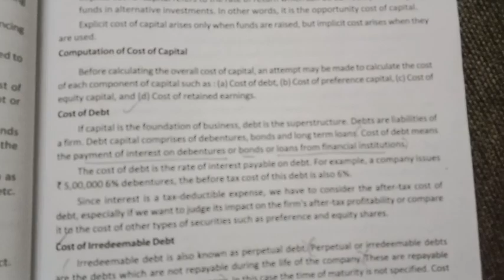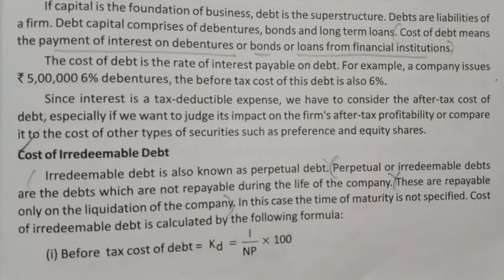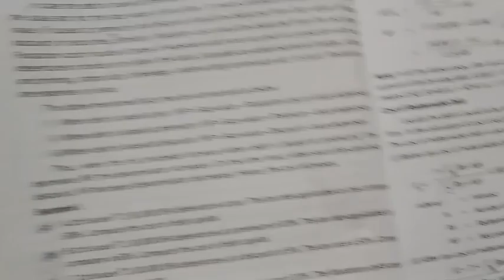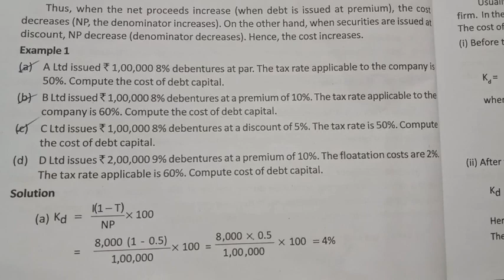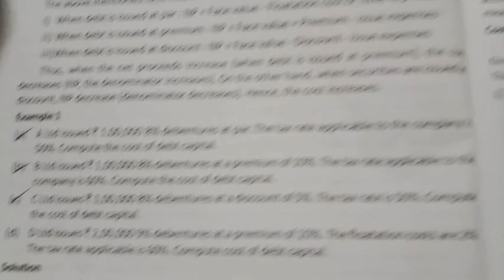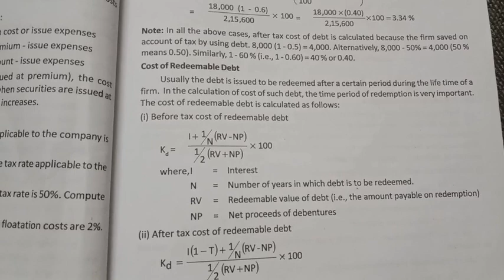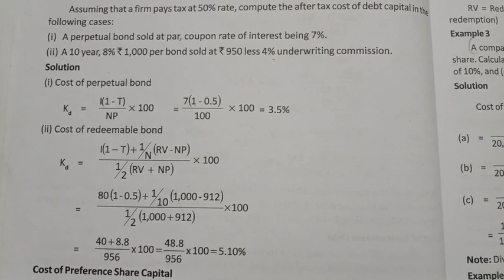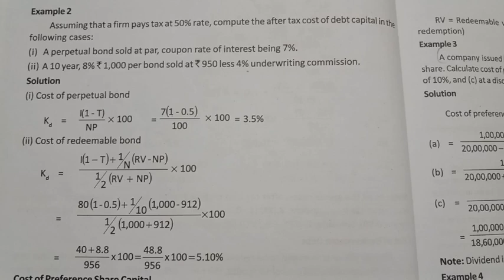|3rd Sem BBA|Financial Management|Module 2|Chapter 3|Cost of capital|Part 2|